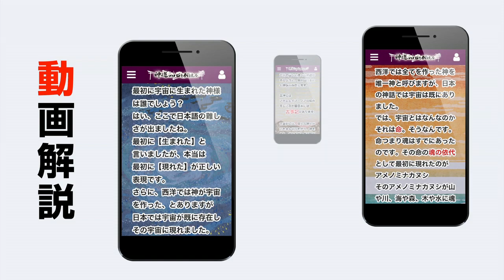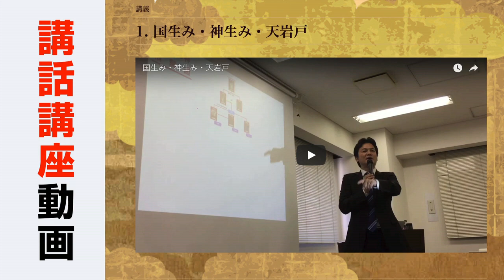古事記オンライン講座 上級師範コースのご案内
このオンライン講座には私が7年間、時間を費やし、蓄積したものが詰まっております。

動画だけでも100以上はあります。

制作費だけでも約5,000万円相当のものを掲載しております。

コラム、動画集、八百万の神大図鑑、古事記オンライン講座、神主インタビュー、オラクルカード神格、神道音声ガイド、インストラクター育成講座、検定試験、小坂達也神格講座動画、小坂達也講話動画などなど

▼古事記オンライン講座入門基礎編　無料体験版はこちら